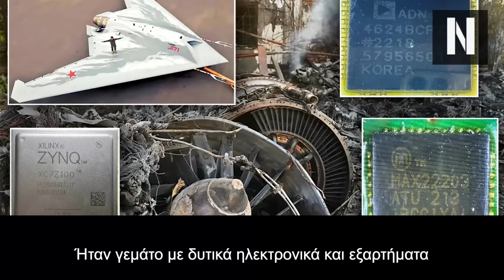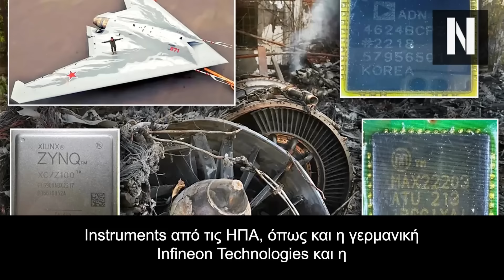Τα είδαν όλα οι Ουκρανοί πράκτορες όταν «άνοιξαν» το πιο προηγμένο stealth ρωσικό drone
Τα "είδαν όλα" οι Ουκρανοί όταν άνοιξαν stealth ρωσικό drone

Ήταν γεμάτο με δυτικά ηλεκτρονικά και εξαρτήματα ανακάλυψε η GUR

Ευτυχώς που η Δύση έχει επιβάλει κυρώσεις στην ρωσική αμυντική βιομηχανία...

Κεφάλαια:
0:00 - Εισαγωγή
00:31 - Σάλος στο Διαδίκτυο